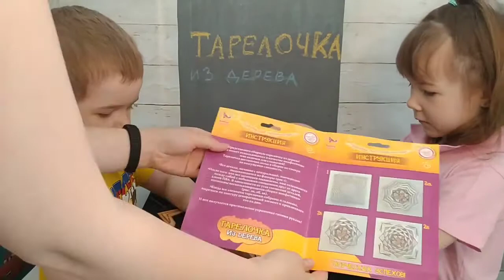Набор для творчества ТМ Ракета Моделирование ТАРЕЛОЧКА из дерева Звездочка Сделай сам тарелку